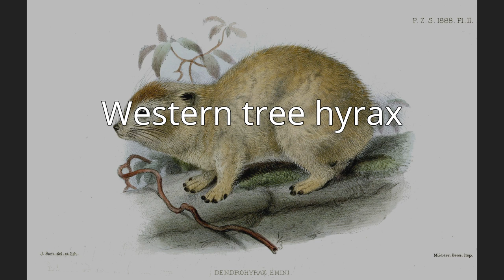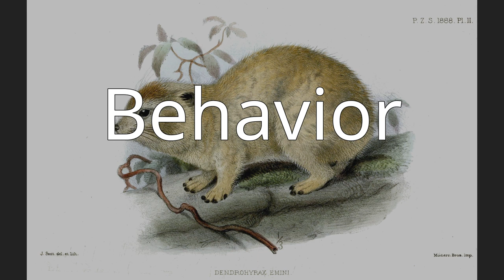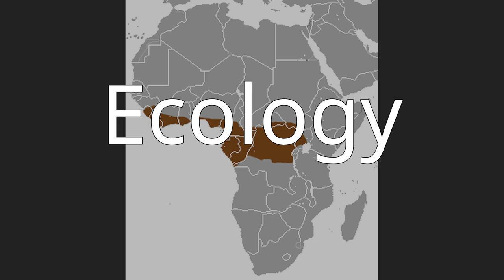Western tree hyrax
The western tree hyrax (Dendrohyrax dorsalis), also called the western tree dassie or Beecroft's tree hyrax, is a species of tree hyrax within the family Procaviidae. It can be distinguished from other hyraxes by short coarse fur, presence of white patch of fur beneath the chin, lack of hair on the rostrum, and lower crowns of the cheek teeth compared to other members of the same genus.